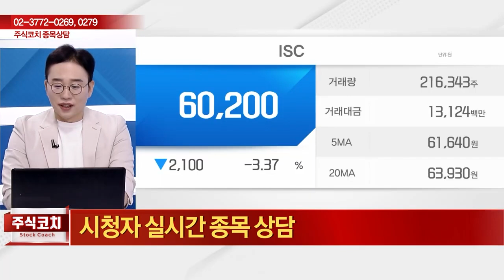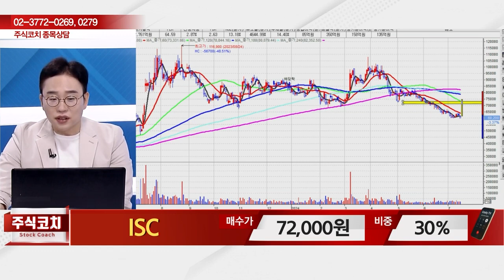에너토크(019990) - 종목상담 김현구 멘토 (20240713)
[주식 챔피언 쇼] - 월~금 20:00 ~ 21:00
[주식 코치] - 토 9:00 ~ 11:00
[주식 사서함] - 토 11:00 ~ 12:00

2) 유튜브: 이데일리TV 채널›생방송 채팅창